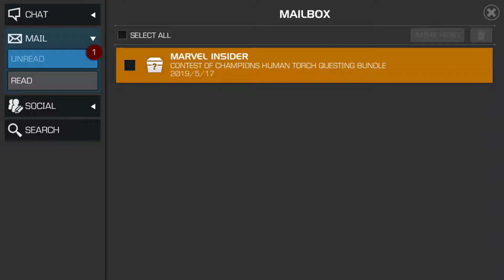Marvel Insider - Human Torch Questing Bundle